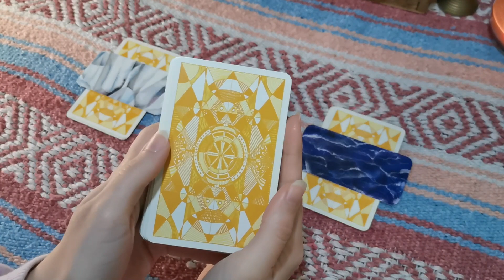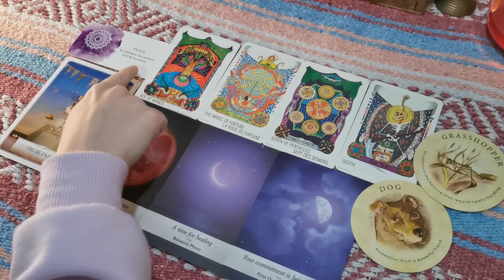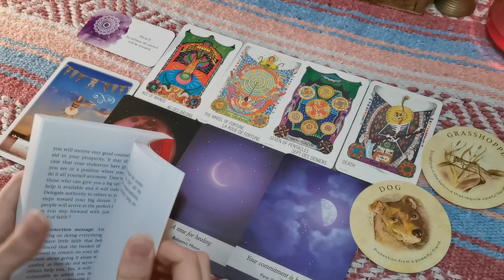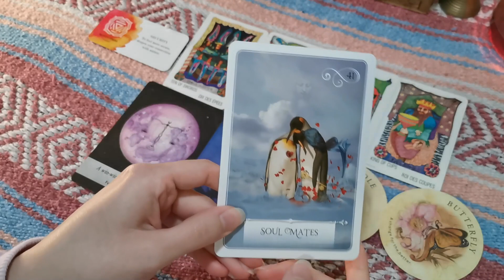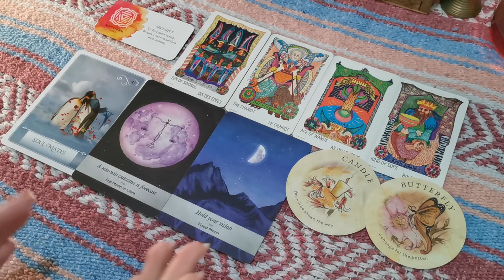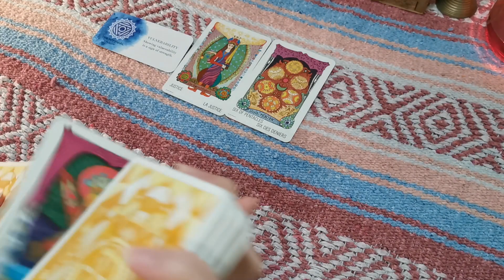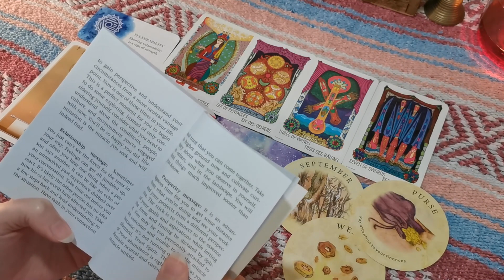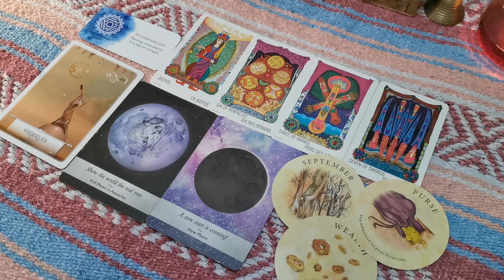Pick A Card 🔮 What Are Your Spiritual Gifts? ✨🌙✨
Hey everyone, today I felt drawn to making a video around spiritual gifts/talents and which ones you may have! I ended up using a new tarot deck for this video and I think it is one of my most visually stunning decks. It has some great energy around it too and I can't wait to read with them more. Anyway, I hope you all enjoyed the reading and had a cozy time!

Timestamps:
1) 03:03
2) 23:22
3) 42:55